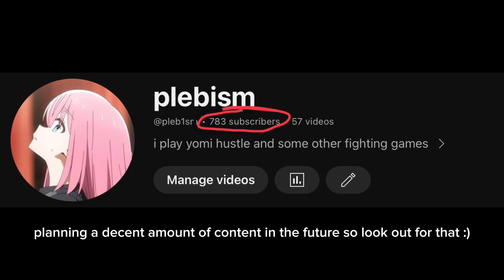How I Won The BIGGEST Tournament In Yomi Hustle AGAIN!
WE ARE SO BACK AAAHGKAKHBAKHBKABH.KBSKBHS

song: freedom dive - xi
THANKS FOR ALL THE RECENT SUPPORT!! LOVE U ALL!